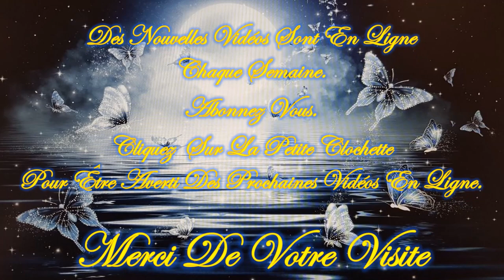❤️🕯️Tu as un Message du TAROT🕯️❤️*😇💚Guidance Intemporelle Mardi 23 Avril 2024💚😇